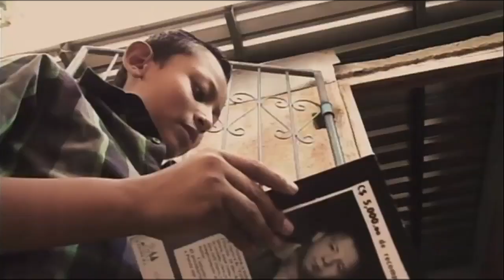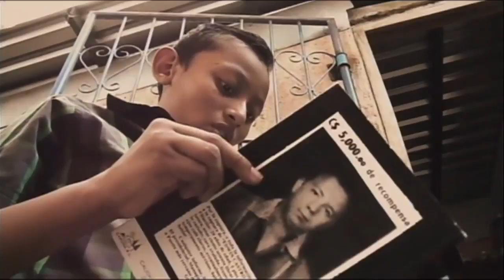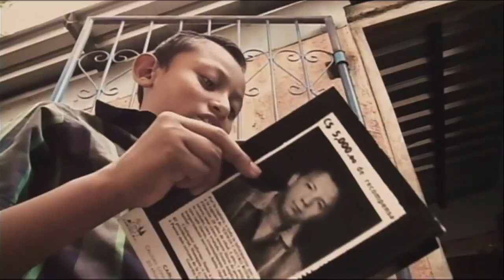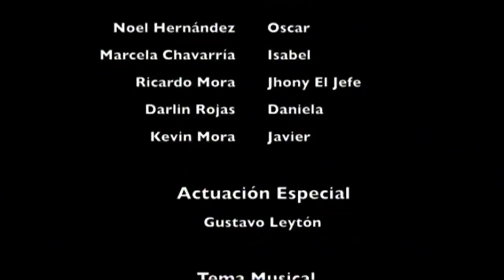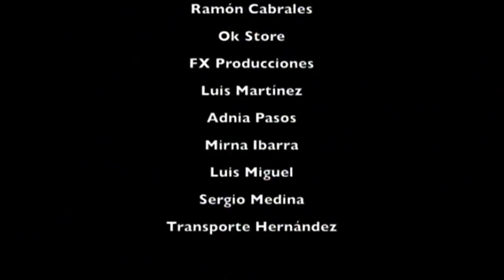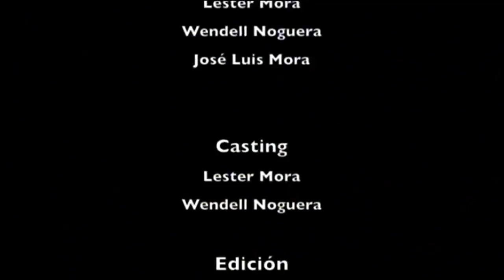EL ESCARMIENTO PELICULA NICARAGÜENSE